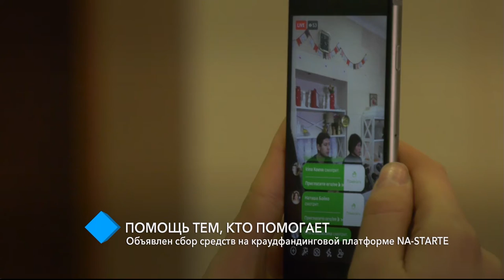Помогите тем, кто помогает: объявлен сбор средств на краудфандинговой платформе NA-STARTE